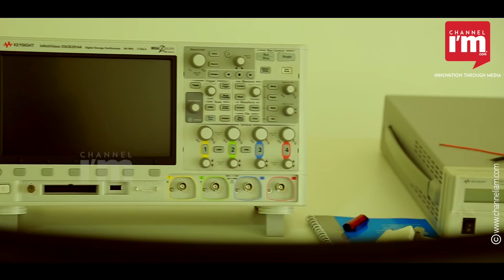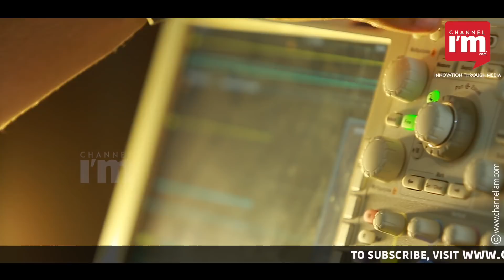Maker village: world-class incubation for consumer electronic innovations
Anyone who visits Maker Village at Kinfra park in Kalamassery, Kochi, is bound to be surprised. Because, Central, state governments have arranged here world-class facilities for ventures in hardware, electronics fields. Yes, Maker village is becoming one of the best labs in the country. Modern testing equipment like Mixed Domain Oscilloscope, 3 D printers for product designs and SMT-PCB assembling system that can process 25000 CPH attract many people even from other states to Maker Village.